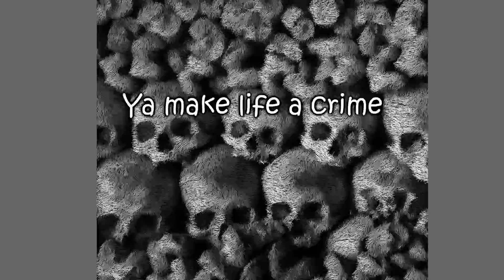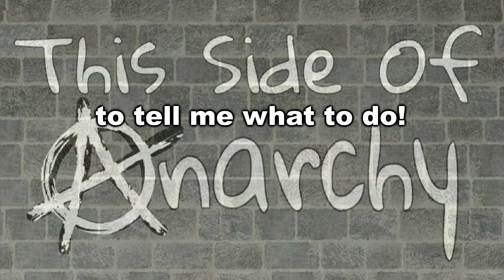Who Are You?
Lyric Video for our song Who Are You? from our album "I Have a Plan".
Animation by jakebrickmaster